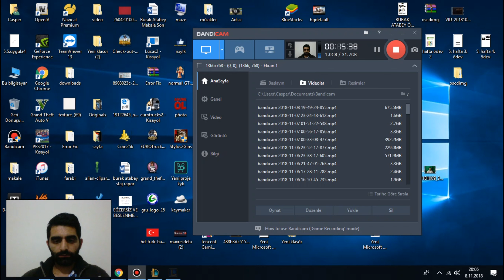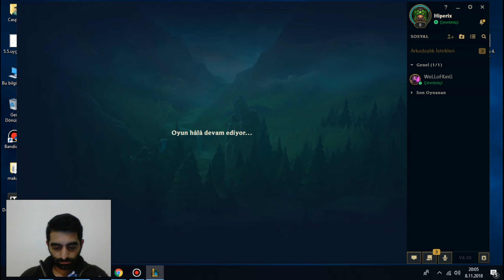League of Legends Kayn ZAFER ! COUNTER A TANK! | KAYN JUNGLA | Türkçe Anlatım